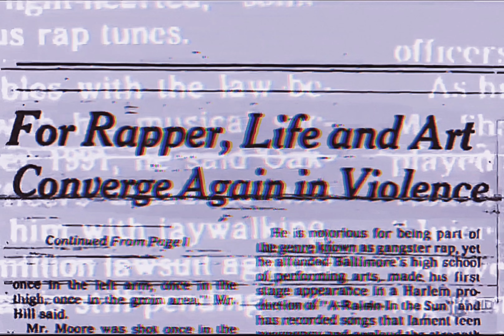2Pac - Don’t Stop The Music (Dante’sMix)[HD 3D Arena Effects][Audio Surround Sound Bass Boost] 4K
Credits
Featuring: Val Young & Outlawz
Produced By: Johnny J
Written By: Hussein Fatal, E.D.I. Mean, Val Young & 2Pac
Starring: 2Pac & Outlawz
Backing Vocals: Nanci Fletcher